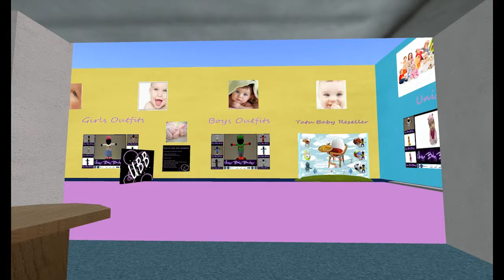Hangin' with the DigiGang - EPISODE 7 (11/11/2012)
Attending the [virtual] Second Life Science Fiction Faire 3.